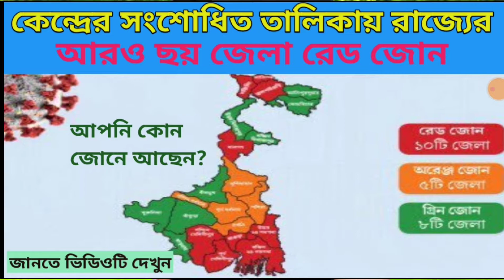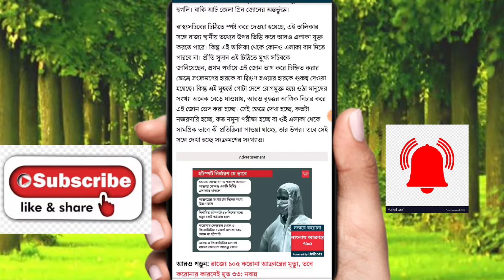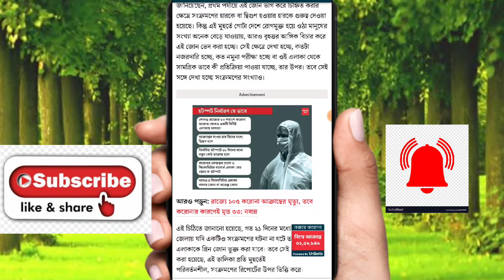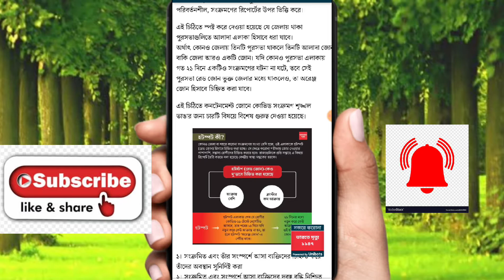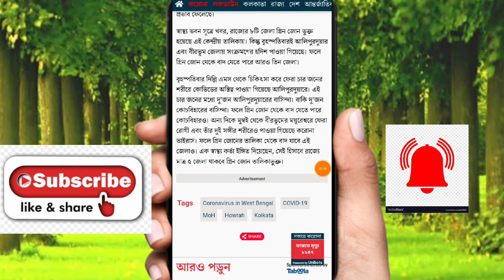Red, Orange and Green Zone Area in West Bengal, West Bengal update news For Covid19 location area,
Red, Orange and Green Zone Area in West Bengal, West Bengal update news For location area, stay at Home For সেফটি, keep distance, market, shop any where,
কেন্দ্রের সংশোধিত তালিকায় রাজ্যের আরও ছয় জেলা রেড জোন,